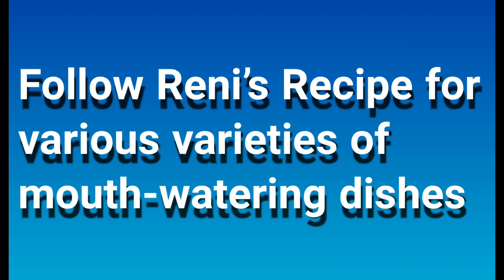Discover the Mouthwatering Flavors of Green Chutney Chicken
Movie 8.mp4. Discover the Mouthwatering Flavors of Green Chutney Chicken

TIMESTAMP

00:00 – Intro
00:17 – Ingredients
00:48 – Method
05:58 – Presentation

INGREDIENT
(MARINATION)
500 gr. chicken with bones
1 cup. green chutney
½ tsp. garam masala powder
Salt as required
2½ tbsp. Green Masala

(BAGAAR)
5 tbsp. oil
Few curry leaves
3 green chillies
1 tsp. cumin seeds

Do try this and give your feedback in the comment section below.

where we post our latest and most interesting recipes.

Want more information related to the video? You can leave your queries in the comment section below.